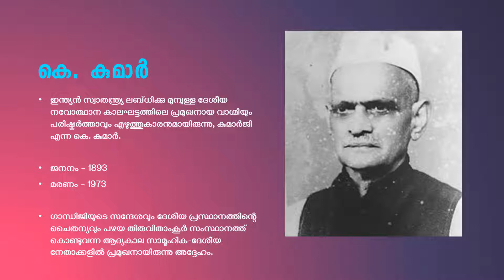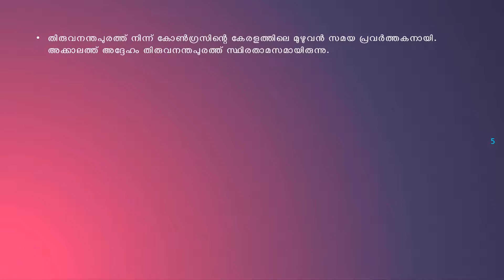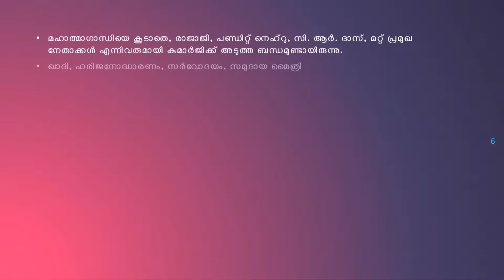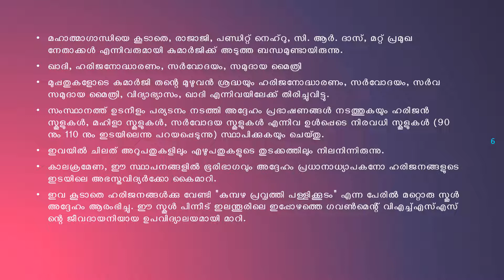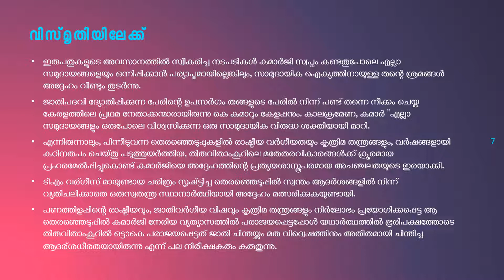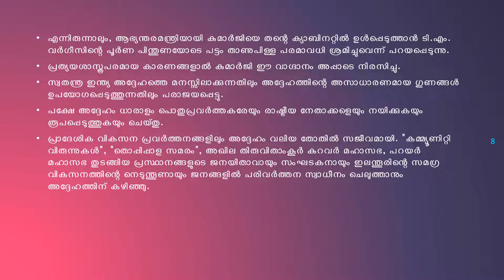k kumar - കെ. കുമാർ - Freedom Fighter - Kerala (Malayalam)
k kelappan

Thanks
Team Magic Wand